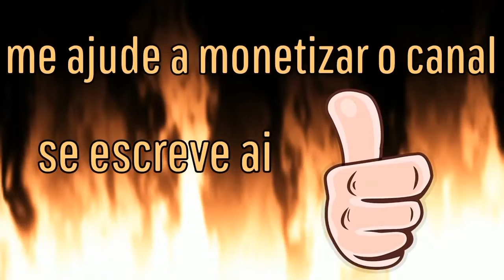Hitman 3 desafio * assassino franco-atirador - dificuldade mestre - DARTMOOR